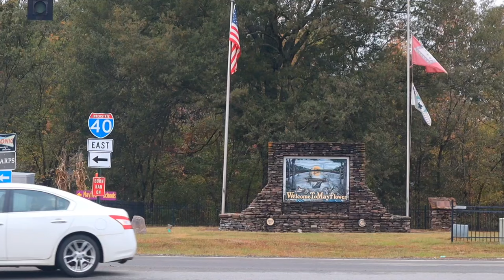Mr and Mrs Victor Wedding Dress!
It is an honor to be a part of your Wedding Day.
We are the behind the scenes!